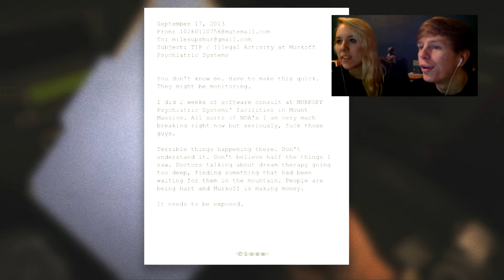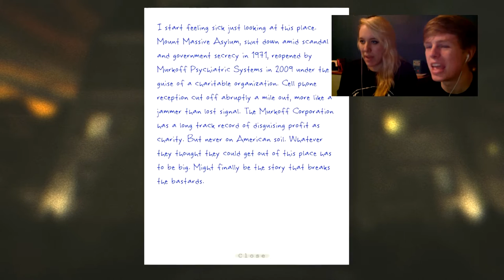Outlast Let's Play - Part 1: Entering the Asylum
Welcome to the first episode of our Outlast play through. Sorry that the microphone quality isn't all that great, we did the best we could. We hope you enjoy -Paul